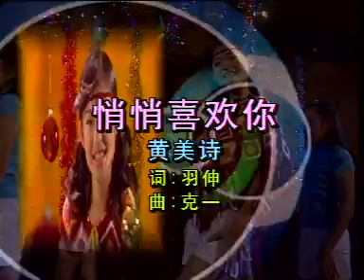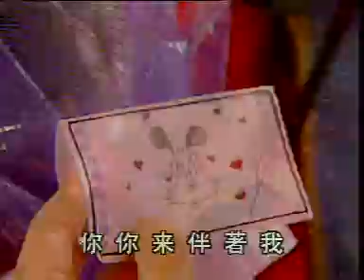【黄美诗】 悄悄喜欢你